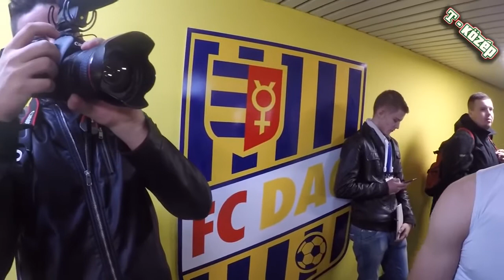ELINDULTUNK! DAC-SLOVAN ROAD MOVIE - T-KÖZÉP